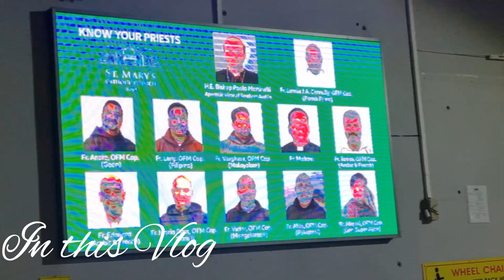SAINT MARY'S CHURCH 5th SIMBANG GABI | PADAMI NG PADAMI ANG NAGSISIMBA | DECEMBER 2023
PADAMI NG PADAMI ANG NAGSISIMBA SA SAINT MARY'S CHURCH DITO SA DUBAI.